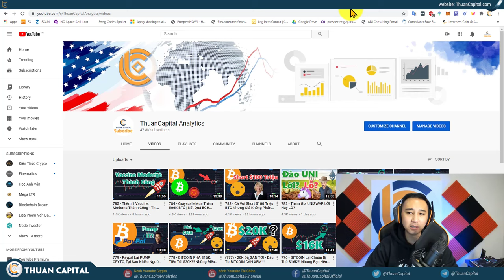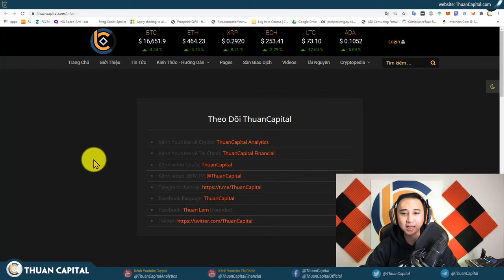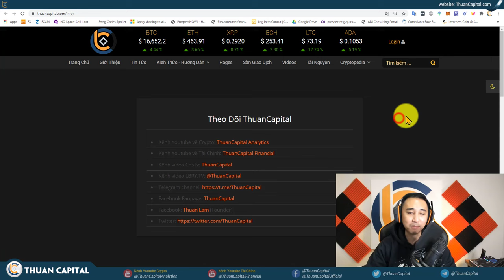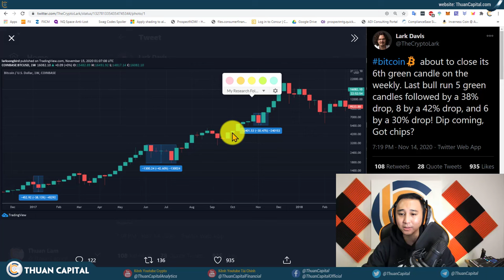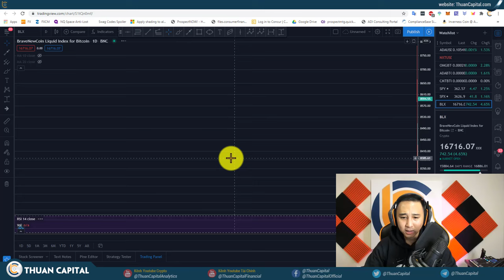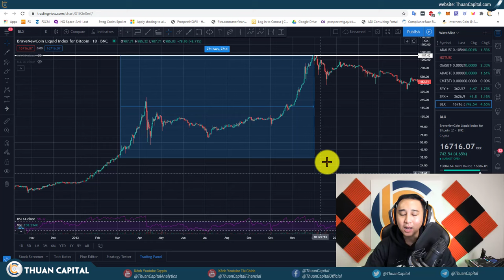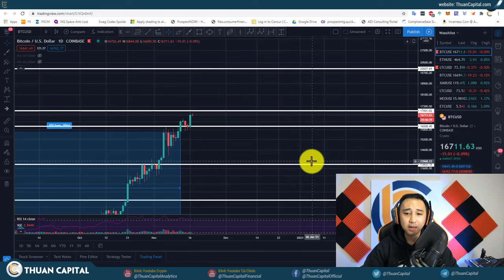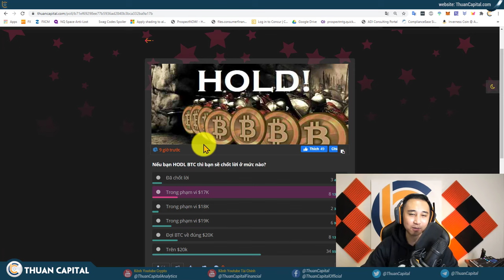786 - Thuận Chốt Lời, Tại Sao? Và Chốt Như Thế Nào?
Các bạn nhớ để lại SnapEx UID Ở Phần Youtuve Mô Tả Để Được Chọn Và Nhận Thưởng $30 (3 bạn may mắn)

Nếu bạn HODL BTC thì bạn sẽ chốt lời ở mức nào?

Xem thống kê các tài nguyên của ThuanCapital